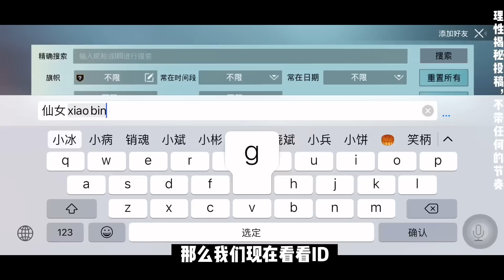冰糖直怒粉丝lj和gun！这就是冰糖的素质？听求姐揭秘｜PUBGMOBILE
欢迎各位小可爱🥰特别感谢你们每一个人，你们的点赞👍🏻将会是我的动力💓

*有能力的可以支持，求姐感激不尽❤️😘*